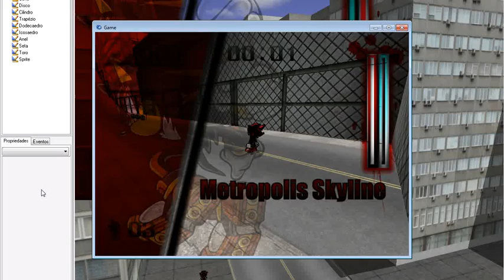Metropolis Skyline (Day)